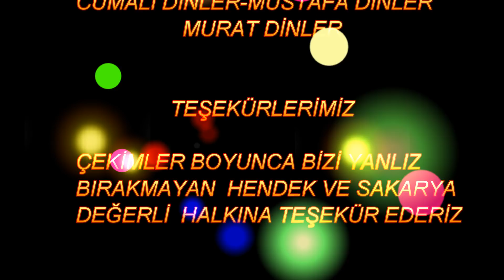Roman havası :KESEROVA GAYDASI 2018 █▬█ █ ▀█▀:Söz Müzik Ceyhun Portakal-Kurt Prodüksiyon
Kendinden Geçirten CEYHUN PORTAKAL KESEROVA GAYDASI VİDEO
KLİBİYLE YAZA GELMEDEN YAZI GETİRDİ Çekimlerine Hendek Te  başladığımız Ve Adapazarın da sonlardığımız dakikalarda Hendek Halkının Ve sakarya Halkının Yoğun ilgisiyle Karşılaştık Gösterdikleri Sevgi ve samimiyetten dolayı Bütün Hendek VE Sakarya Halkına Çok Teşekür Ederiz Ayrıca Bu klibi Çekimlerinde Maddi Ve manevi Desteklerini Esirgemeyen Aytaşı Müzik Yapımcısı  Cumali Dinler-Mustafa Dinler-Murat Dinler Siz Sevgili Büyüklerime Teşekür ü Bir Borç Bilirim İyiki Sizin Gibi Müzik e Müzisyene Değer veren İnsanlar var .Müzik Kayıtlarını Yaparken hiç oflamadan puflamadan En iyi saundu yakalamak için varını yoğunu ortaya koyan Sakaryalı Mehmet Özer Arkadaşı mıza sonsuz teşekürler  Bu videonun Şekil almasında Büyük Emekleri Olan Kurt Prodüksiyon a Videnun Montajında Varını yoğunu ortayan Ömer Durak Arkadaşımıza yadımlarından ve katkılarınızdan dolayı Teşekür ederim Ceyhun Portakal